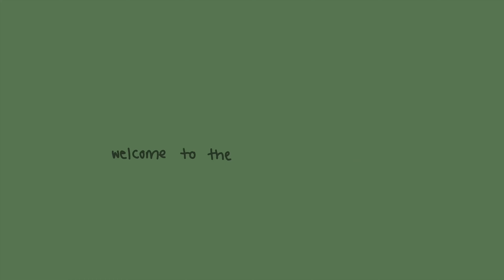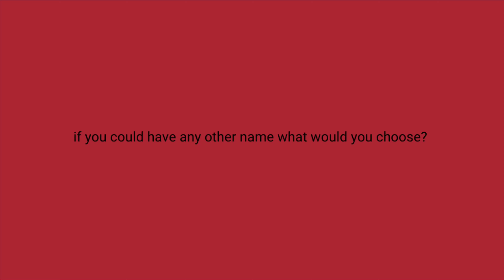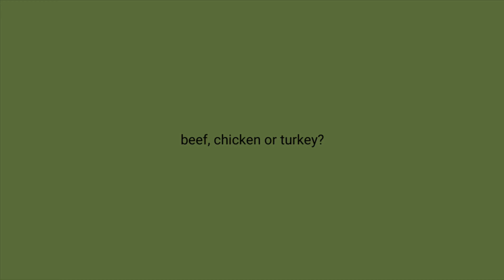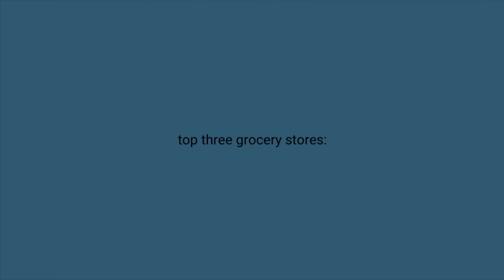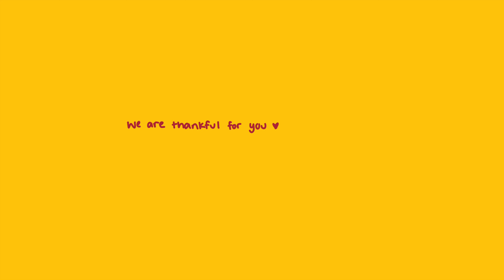baking cookies and answering q’s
we didn't provide sufficient answers to any of the questions so sorry. thank you to our friendz who asked the questies though!

i ~ Kendrick Lamar
wendy williams singing native new yorker on the masked singer hahahahaaaaaa
Livin' Thing ~ Electric Light Orchestra

happy Canadian Thanksgiving and be on the lookout for a special halloweenie video coming soon :-)
-ash n fricken ed